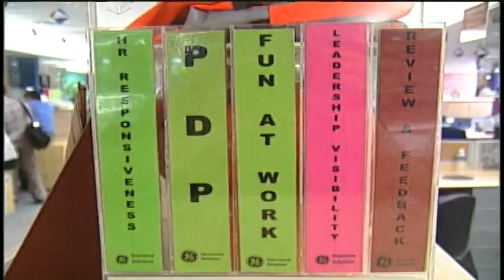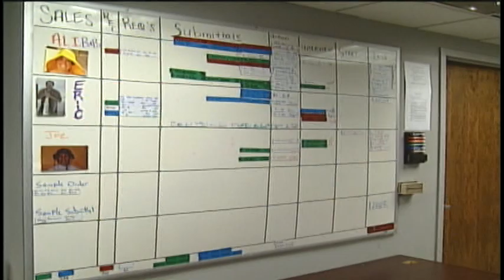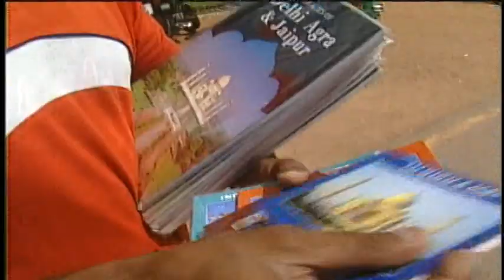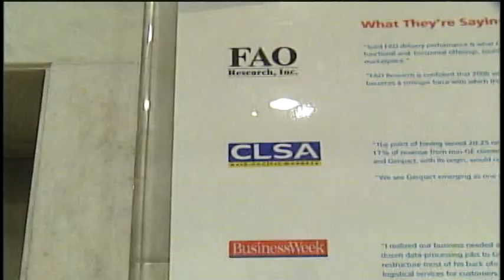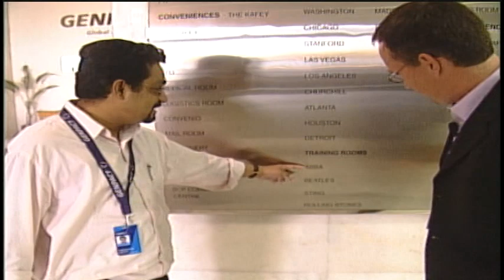India-White collar outsourcing.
Jobs disappearing overseas is common. We've all seen the stories of the textile industry and others that moved their jobs to lands where labor is cheaper. Charlotte NC is one of the nations biggest banking centers. We couldn't help noticing that more and more white collar banking jobs were also going overseas. We traveled to Gurugram India to see just where and who those jobs are going to.